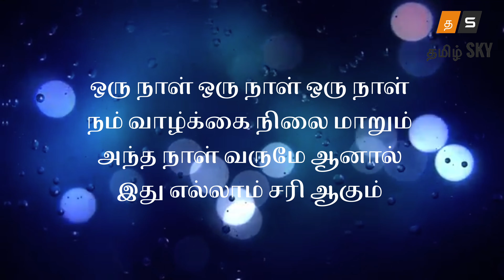Mr.Local | Nee Nenacha Song Lyric Video | Sivakarthikeyan, Nayanthara | Hiphop Tamizha | M. Rajesh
நீ நெனச்சா
என் கை புடிச்சா
உலகத்தை தாண்டி கூட
நானும் வருவேன்
நீ சிரிச்சா
என்ன காதலிச்சா
உனக்காக தானே
நான் என் உசுர தருவேன்
ஒரு நாள் ஒரு நாள் ஒரு நாள்
நம் வாழ்க்கை நிலை மாறும்
அந்த நாள் வருமே ஆனால்
இது எல்லாம் சரி ஆகும்
நீ நெனச்சா
என் கை புடிச்சா
உலகத்தை தாண்டி கூட
நானும் வருவேன்
நான் போகும் பாத
அது எனக்கே தெரியாது
நீயும் பின்னால் வந்தால்
என்னால் முடியாது
ஐயோ சொல்லவும் முடியாம
என்னால் மெல்லவும் முடியாம
நான் வாழுறேன் வாழ்க்க
யாருக்கும் தெரியாம
நீ சோகம் கொண்டால்
என் நெஞ்சம் சாகும்
நான் வாங்கி வந்தால்
என் வாழ்வின் சாபம்
நீ நெனச்சா
என் கை புடிச்சா
உலகத்தை தாண்டி கூட
நானும் வருவேன்
நீ சிரிச்சா
என்ன காதலிச்சா
உசுரத்தான் நானும்
உனக்கே தருவேன்
கடும் இருள் கண்களை சூழ்ந்தாலும்
தோல்வியால் துவண்டு போனாலும்
அஞ்சமாட்டேனே நான்
அச்சமில்லாத வானை
தொடுவேனே தொலைதூரம்
நீ இருந்தா அது போதும்
நம் வாழிவினில் சுமந்திடும் பாரம்
எல்லாமே இனி சரி ஆகும்
நீ நெனச்சா
என் கை புடிச்சா
உலகத்தை தாண்டி கூட
நானும் வருவேன்
நீ சிரிச்சா
என்ன காதலிச்சா
உசுரதான் நானும்
உனக்கே தருவேன்